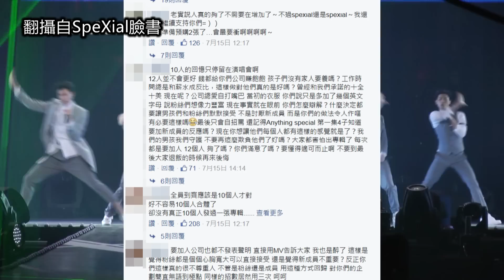SpeXial確定再添2成員 粉絲反彈痛批令人作嘔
號稱台灣首席型男團體的SpeXial，
除了發片代言，各個成員也積極往戲劇圈發展，成績亮眼。
近期唱片公司宣布，SpeXial將於今年暑假推出正式專輯，
繼去年退伍的明杰重回舞台後，
今年初剛當完兵的子閎也正式回歸，
不過除了成員們全部到齊大團聚之外，
華納音樂也證實早前的傳聞，
SpeXial將再加入趙志偉及熊梓淇兩位來自內地的生力軍。

華納音樂19日將舉辦SpeXial全新專輯的預購記者會，
首波主打「Boyz On Fire」MV也將於當日首播。
不過最讓人驚訝的是，SpeXial團員將爆增為12名，湊齊一打。
唱片公司15日在SpeXial粉絲專頁，放上新專輯預告，
片中成員人數默默增加2人，完全未事先向粉絲說明，
讓不少死忠歌迷非常反彈，
紛紛表示已經開始害怕出專輯了，因為每次都會加人，
粉絲更痛批曾經承諾的十全十美卻又自己打臉，
什麼決定都要成員和粉絲默默接受。
他們強調並非討厭新成員，
而是唱片公司的做法令人作嘔，
成員們不但薪水不斷減少，加入新團員後，團隊默契也得再訓練，
對舊的團員真的很不公平。